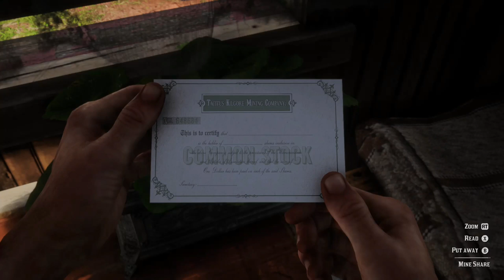Read Dead Redemption 2 - Magicians for Sport - Find Rare Rolling Block Rifle - full walkthrough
Let's play walkthrough. Skip to 14:00 to find the rifle. Visit us for more at VGFAQ.com. Find the rare Rolling Block Rifle, which gives you great sniping accuracy and a good looking gun. And Arthur picks up a couple of great new hats from the NPCs along the way. Dutch sends Arthur and Michael to find Trewany and learn what information he's given to the bounty hunters who've kidnapped him. Dispatch two bounty hunters camping along the way and loot their bodies, learn about Trewwany's back story and why Dutch keeps him in the game. Find the rare Rolling Block Rifle, which gives you great sniping accuracy and a good looking gun. And Arthur picks up a couple of great new hats from the NPCs along the way.